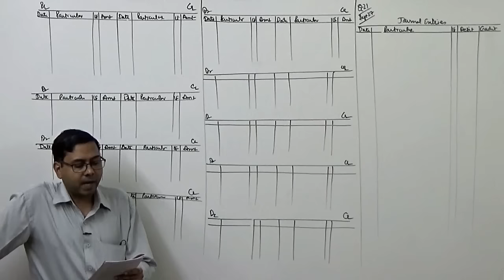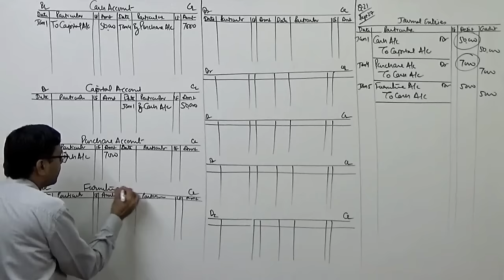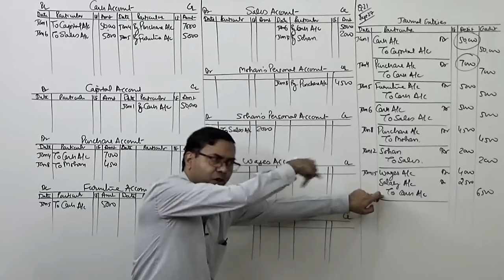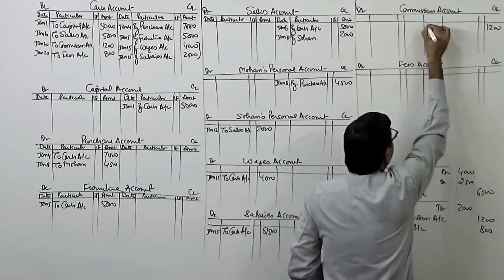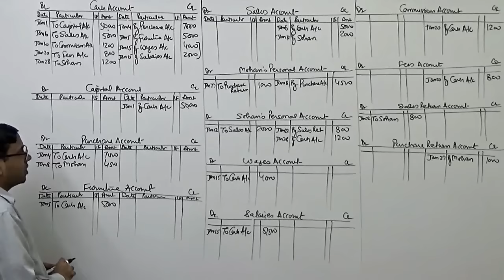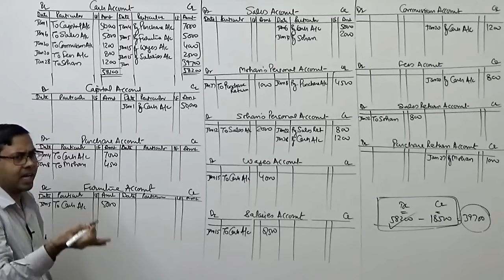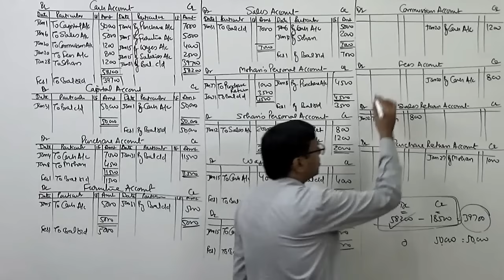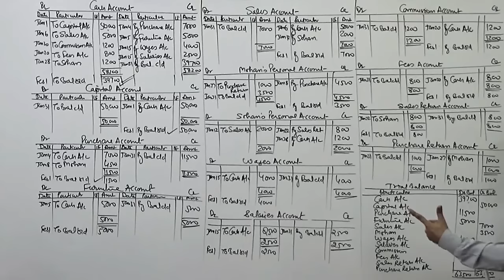#1 Ledger Posting and Trial Balance ~ Basics for Beginners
In this lecture I have explained the procedure and need of preparing Ledgers and Trial Balance.